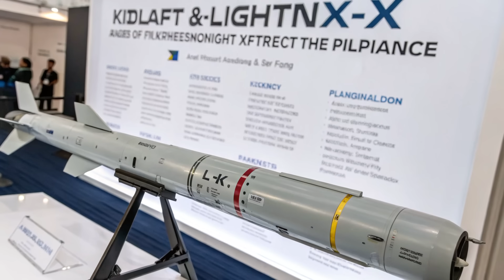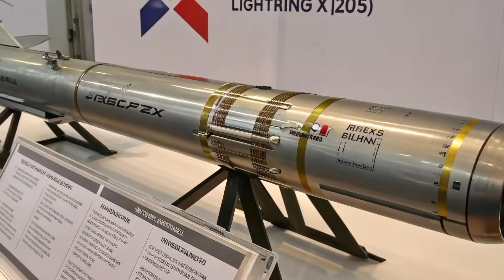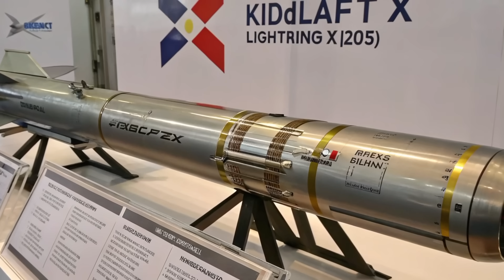"Kidlat-X 2025: The Philippine Missile That Shocked the World ⚡ | Lightning-X Unveiled!"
Description
In 2025, the Philippines revealed a missile that no one expected—the Kidlat-X, also known as Lightning-X. This is not just another missile; it’s a game-changer in Southeast Asian defense. With cutting-edge guidance systems, hypersonic speed, and AI-assisted targeting, the Kidlat-X puts the Philippines on the global missile technology map. In this video, The Rev Line takes you deep inside the specs, capabilities, and shocking facts about this new weapon. How fast is it? Can it defend against modern threats? And what does this mean for regional security? Watch now to find out everything about the Kidlat-X and its role in the future of warfare!